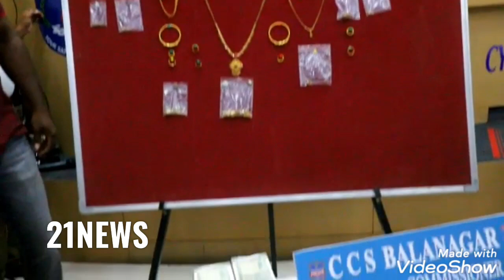Apprehended the hard core House breaking criminal by name A1.Mekala Vamshidhar Reddy who committed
P R E S S   N O T E

ARREST OF INTERSTATE NATORIOUS HB OFFENDERS - 4 HELD
The sleuths of CCS Balanagar team on 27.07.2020 apprehended the hard core House breaking criminal by name A1. Mekala Vamshidhar Reddy who committed theft of one house burglary offence, in Cr No. 337/2020 U/s 457 380 IPC of PS Alwal and receivers A2. Mekala Pushpalatha, A3. Kapilavai Shiva kumar, A4. Kasthala Laxmi Narsimha Bargav Rama Rao @ Ramu and   recovered the case property Net Cash Rs. 53,35,300/-, 20 thulas of gold ornaments and one house document worth Rs. 8,50,000/- which is purchased with stolen net cash by the accused, Honda Shine Motor Cycle and 5 Cell phones.
I). DETAILS OF THE ARRESTED ACCUSED:
A1. Mekala Vamshidhar Reddy S/o late Venkat  Reddy Age: 30 Years Occ: Tea Stall Business, R/o  Vinayaka Nagar Colony, Medchal N/o Tambadapally (V) Marriguda (M) Nalgonda Dist.
A2. Mekala Pushpalatha, W/o Mekala Vamshidhar Reddy, age: 26 years, R/o  Vinayaka Nagar Colony, Medchal N/o Tambadapally (V) Marriguda (M) Nalgonda Dist. (Receiver)
A3. Kapilavai Shiva Kumar, S/o Late Venkata Chary, age: 24 years, Occ: Transaction Executive, Attica Gold, Kukatpally, R/o Phase-2, KPHB Colony, Hyderabad, N/o Wanaparthy, Gandhi chowk, Wanaparthy, (Receiver)
A4. Kasthala Laxmi Narsimha Bargav Rama Rao @ Ramu, S/o Venkat Ramana Rao, Age: 27 years, Occ: Attender in Chief Commissioner of Land Admnistration, AP, Vijayawada, R/o Vemuri Enclave, Vasista Colony, Ajith Singh nagar, Vijayawada. (Receiver)
II). PREVIOUS HISTORY OF THE ACCUSED :
The accused he A1 Mekala Vamshidhar Reddy habitual and single offender, the accused family came from his native place at Tambadapally, Village of Nalgonda Dist, to Hyderabad along with his  parents and family  for livelihood.The accused  did not concentrate on his study and stopped  studying. While he was in 5th  class in 2007, his father who was a mason  by profession, expired  in the  year 2008. Further he was a casual labourer. Further he habituated to move with bad friends, and habituated to lavish life.  Firstly, he committed offence of tyres  of parked vehicles along with his friend Datthu. Later he started committing offences of  electronic items from cars. He turned into HB Offender due to friendship in jails. His family necked him away due to his criminal nature. 7 years back he married one Puspha Latha and started staying with her at Medchal. He eloped with another   woman also for which a rape case was also registered at Saroornagar PS. He was released recently   on 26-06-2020 from Khammam Jail for committing property offences.
Previously the accused is involved total (72) Night HBs cases various places i.e. Cyberabad-01, Hyderabad-20, Rachakonda-24, Gajwel-01, Toopran-01, Badrachalam-02, Andhra Paradesh-21, Bangalore-02.
MODUS OPERANDI
The accused is a single Night HB offender and he moves in isolated areas in late night times, searching for locked houses. Then he breaks open the main door lock using iron Rod. Later he breaks the Almairah also and   Steals  away any Cash and gold / silver ornaments. In this case he started in the mid night from his home in the midnight at about 01.00 hours and reached the place of offence. He parked his bike 200 meters  away from scene of offence. Then moved by observing the locked houses. He found the 4 storied Building. He entered the building from back side compound wall.  Then he found ‘3’ locked flats.  301 flay had a small lock as other flats were locked with some big locks. He selects small and easy breakable locks and broke the locks simply with available iron road. Then he opened the Almirah as  forcibly with iron rod, took all cash and gold and fed away from scene. Later his spent the cash, disposed some gold and spend the amount lavishly, purchased new costly cell phones etc.,
III). BRIEF FACTS OF THE CASE :
On 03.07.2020 at 1200 hrs, the complainant along with his family went to his native place Ambajipet (V), Shankarampet (M), Medak District by locking the doors. On 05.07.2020 at 1730 hrs, they returned of back to home and noticed that the main door lock was broke opened. After entering the bed room he found that, all the items have been scattered, wooden cupboard also break opened. After searching the wooden cupboard’s drawer, the following items i.e. 1) Long Chain wg 7.5 thulas 2) Necklas wg 4.5 thulas 3) Bracelet eg 2.5 thulas 4) Gajulu 1 Pair wg about 0.5 tola 5) Chain wg about 1.25 tola 6) Rings wg about 3 thulas 7) Rings wg about 10 thulas 8) Rings – 2 No.s  wg about 0.25 tola 9) Ear tops wg about 2 thulas  10) Ear tops wg about 0.50  tola 11) Ear tops  3 Pairs wg about 0.25 tola 12) Biscuits – 2 No.s wg about total 10 thulas, 13) Nose pin  along with mutyalu  (pulse)   wg about 1 tola 14) Ammavari idol wg about 3 gms 15) Gold peaces  wg about 1 tola16) Mateelu wg about 1 tola 17) Nose ring, wg about ¼ thulas (2.5 gms) 18) ear rings, wg about 0.50 thulas, total 43 thulas of gold and net cash Rs. 57,20,000/- lakhs was stolen from the house. The